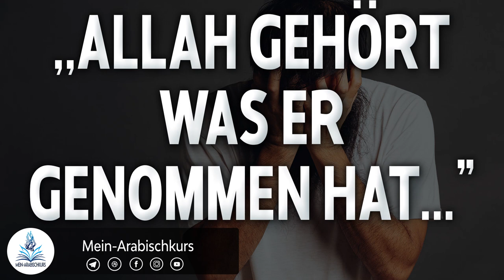Shaykh Abu Saliha | ,,Allah gehört was Er genommen hat..."